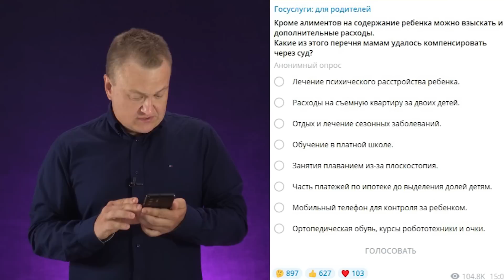Госуслуги против Отцов